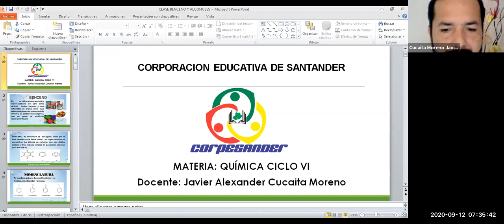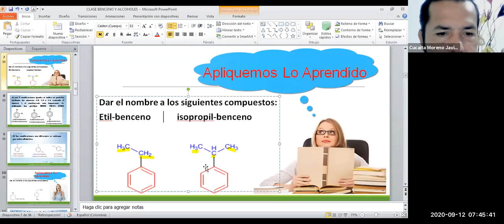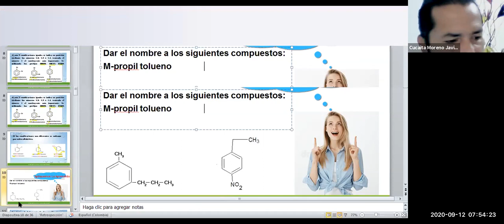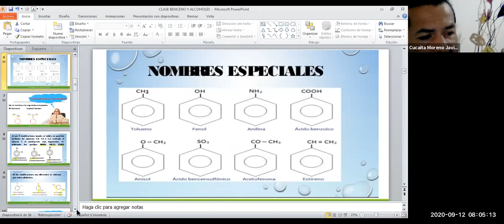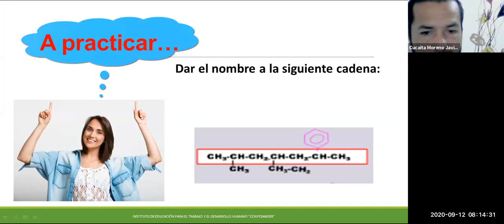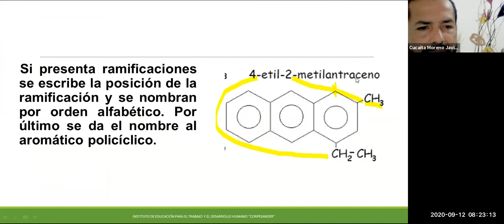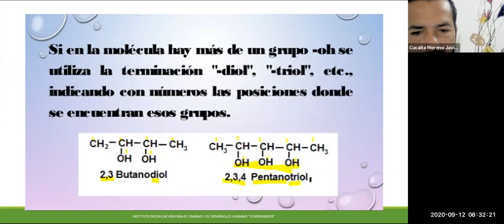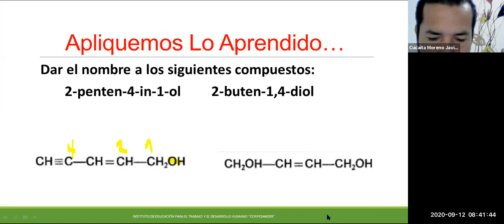NOMENCLATURA DEL BENCENO Y LOS ALCOHOLES.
Clase didáctica sobre propiedades físicas, usos, aplicaciones y nomenclatura del Benceno, aromáticos y alcoholes, con ejemplos y ejercicios prácticos. Licenciado Javier Cucaita.